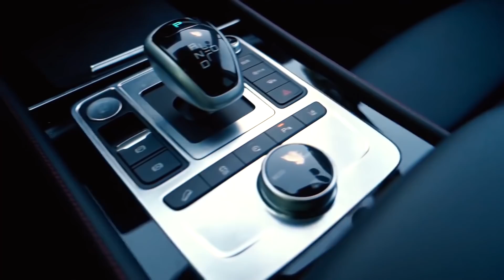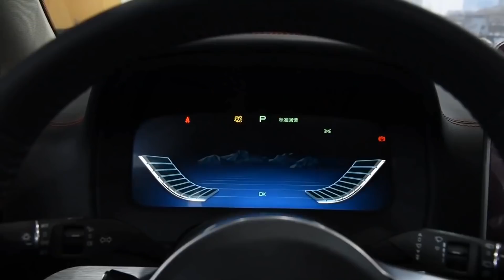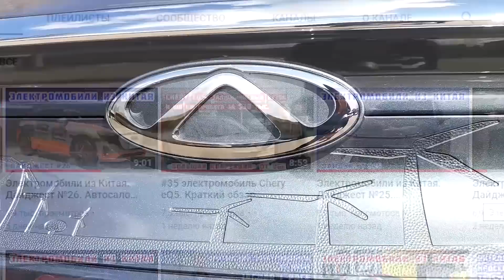ДОЖДАЛИСЬ! НОВЫЙ КИТАЙСКИЙ ЭЛЕКТРОМОБИЛЬ 2025 ГОДА С БОЛЬШИМ ЗАПАСОМ ХОДА! КРОССОВЕР BYD TANG EV 600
Новый китайский электромобиль 2025 года с большим запасом хода!
Посмотрите также про:
Новый Byd Tang EV 600 2025 года! Китайский кроссовер 2025 года!

7 апреля был официально выпущен новый Tang EV от BYD. Новый электромобиль был выпущен с новейшей аккумуляторной батареей, «Blade Battery» - это батарея LFP, которую BYD представила в марте 2020 года. Новые электромобили 2025 года!

По внешнему виду новый китайский электромобиль 2025 года Tang EV в основном продолжает концепцию дизайна текущей модели. Семейная модель Dragon Face сочетает в себе эстетику китайского и западного дизайна за счет корректировок некоторых деталей, таких как отделка черными накладками по периметру нижней части кроссовера а также на воздухозаборнике. Задние стойки теперь выделены черным цветом, а также используется двойная линия талии сбоку и сзади, что делает визуальный эффект электромобиля из Китая более спортивным, а проникающие фары делают его выделяющимся среди остальных кроссоверов. Новый китайский электромобиль 2025 года имеет длину 4870 мм в ширину 1950 мм высота составляет 1725 и колесная база 2820 мм, он может иметь пять или семь мест в салоне. Китайский кроссовер 2025 года обладает выразительным внешним обликом.

Новый Byd Tang EV 2025 года также оснащен новейшим 15,6-дюймовым адаптивным вращающимся большим экраном и интеллектуальной системой сетевого подключения DiLink 3.0. Уровень комплектации нового Tang EV был улучшен: он оснащен кожаными сиденьями в виде чешуи дракона и передними суппортами Brembo. Ожидается, что с завода новый Byd Tang EV 2025 года будет иметь возможность подключения DAB и LTE с беспроводными обновлениями для добавления дополнительных функций.

BYD Tang EV600 оснащен парой электромоторов суммарной мощностью 509 л.с., что помогает ему разгоняться до 100 км/ч за 4,6 секунды. Аккумулятор емкостью 86,4 кВт/ч обеспечивает кроссоверу дальность хода в 505 км, максимальная скорость - 180 км/ч. Плотность энергии аккумуляторной батареи BYD TANG EV 600 составляет 161 Втч / кг, что гарантировано на 8 лет или 150 000 км.

Говоря о подвеске, спереди установлена независимая макферсон, а сзади независимая многорычажка. Новые электромобили 2025 года!

Так же стоит упомянуть, что существует и гибридная версия tang DM. В качестве агрегатов там устанавливается полтора литровый бензиновый, турбированный двс, мощностью 139 л.с., и максимальным крутящим моментов 231 н.м. в компоновке с двумя синхронными двигателями на постоянных магнитах, мощностью по 110 кВ. Новые китайские кроссоверы 2025 года!

Аккумуляторный блок имеет совсем скромную емкость 22 квт ч, но ее хватает, чтобы на одной электротяге проехать в пределах 80 (км) пути. АКБ можно подзаряжать напрямую от бытовой розетки 220 (В). Гибридная версия разгоняется до 100 км/ч за 4,5 секунды.

Цена электрического Byd Tang EV600D 2025 года составляет от 35000 до 40000 евро. Стоимость гибридного BYD Tang DM 2025 года начинается от 24000 евро. Как недавно стало известно, в скором времени планируется старт сборки электрического кроссовера BYD Tang EV для Европы, начало продаж запланировано на конец лета.

Как вам новый китайский электромобиль 2025 года с большим запасом хода? Делать ещё видео про новинки авто из Китая?